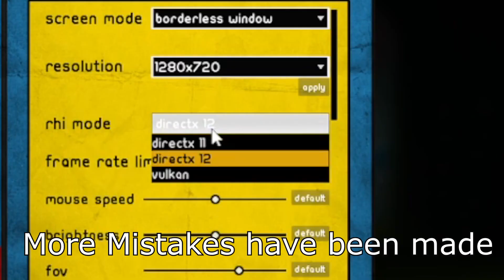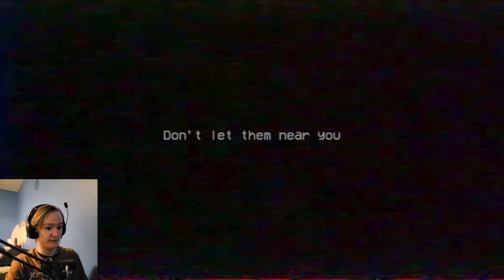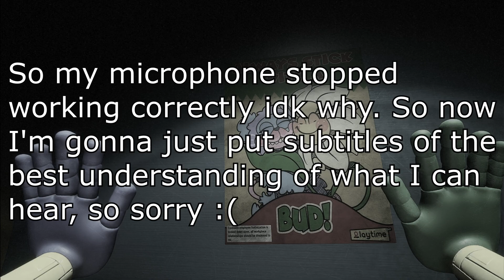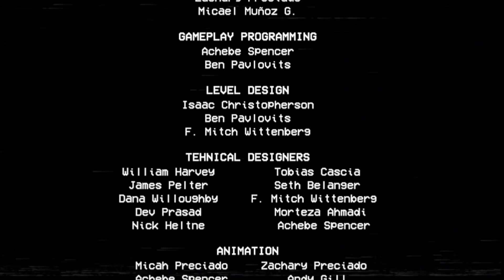Playing Poppy Playtime Chapter 2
Today I played poppy playtime chapter 2 with Blenny12, and I got to play with gaming graphics so that was cool.

Sorry I have not uploaded in so long, I just didn't feel like it but I'm gonna start getting back into it.